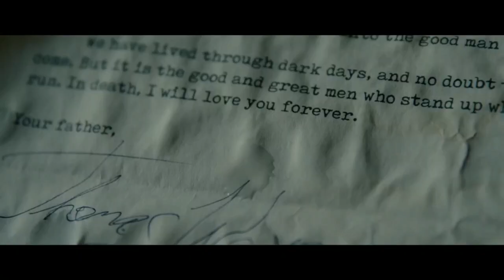Warner Bros. aplaza "The Batman" y la cinta de "The Sopranos" por el covid-19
Warner Bros. anunció este lunes una nueva tanda de aplazamientos en sus estrenos debido a la crisis global del coronavirus, que provocará que "The Batman", con Robert Pattinson como protagonista, y la cinta sobre "The Sopranos" lleguen a la gran pantalla más tarde de lo previsto.

¡Visítenos!